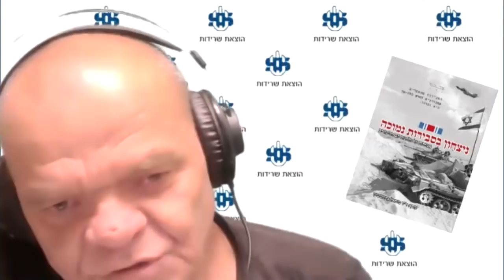שיחות עם תת אלוף יום טוב תמיר (3) - פציעתו הקשה של רפול בראש בקרב בלוזה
בחלק הראשון של שיחת עומק שנייה עם תת-אלוף במיל' (עדיין) יום טוב תמיר שהיה מפקד פלוגה בחטיבה 7 במלחמת ששת הימים, שוחחנו על ההכנות למלחמה של חטיבה 7 שריון, בתקופת ההמתנה; על רוח השריון באותם ימים; על תפיסת המלחמה של השריון הישראלי; על הכנות למלחמת הגזים; על התקפת גדוד חרמ"ש 9 על מתחם צומת רפיח (ציר פילדלפי); על קרב שריון בשריון ופגיעה בסיירת 7 בפיקוד אורי אור; על טיהור מחנות רפיח; על טיהור מתחם הג'ירדי במשך יום שלם; על "כוח גרנית"; על לחימה ותנועה ללא תצלומי אוויר וללא מפות; על התקדמות לתעלת סואץ בניגוד להנחיה של שר הביטחון משה דיין; על התרגשות בלב המדבר כששמעו ברדיו ש"הר הבית בידינו"; על מטוסים שלנו מפציצים את כוחותינו; על קרב בלוזה שבו נפצע בראש רפול מפקד חטיבת הצנחנים 35, נפל חסר הכרה ויום טוב שגם הוא נפצע קשה בקנטרה, הציל את חייו בפינוי במסוק; על גייסות השריון של צה"ל לא הוכנו למלחמה נגד טילי נ"ט; ועל כך שתחקירים לא היו אחרי המלחמה.
חקרתי את מלחמת ששת הימים לעומק ופרסמתי את ממצאַי בכרכים ב' וג' של סדרת ספרַי "ההיסטוריה של הצנחנים" ובספרי "סיירת שקד". את אבני היסוד של הוויית הצבא והמלחמה פרסמתי בספרִי "תורת הביטחון הכללית – עקרון השרידות".

אנא עזרו לי לקיים את הערוץ הזה ולשפרו ולהשלים את המפעל חיי המונומנטלי של שלושים הכרכים "בשדות הקרב של מלחמת העצמאות". כל עזרה, גם הקטנה ביותר תתקבל בברכה!  העיקר שאנחנו, בנינו נכדינו, וצאצאינו ידעו את האמת אך קמה מדינת ישראל ואיך היא נצחה במלחמת העצמאות.